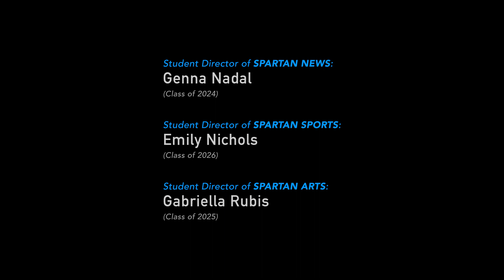SNN Episode 166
Immaculata High School (Somerville, New Jersey, USA) presents Spartan TV. All shows are written, produced, directed, and edited by our students! *All images, video, graphics, and sound have been properly licensed.

Program Director / Digital Arts Teacher:
Mr. Joe DeVito (Class of 1998)

Student Director of the Spartan News Network:
Genna Nadal (Class of 2024)

Student Director of Spartan Sports Programming:
Emily Nichols (Class of 2026)

Student Director of Spartan Arts Programming:
Gabriella Rubis (Class of 2025)

SPECIAL THANKS:

Mr. DeVito would like to sincerely thank the administration, teachers, staff, coaches, volunteers, alumni, parents, guardians, and people of our parish and school community for supporting this broadcasting endeavor.

The majority of the content in this show is provided by Immaculata High School and its enrolled students with permission. Any additional content that may be owned by third parties is also used with permission or has been properly licensed for public use.